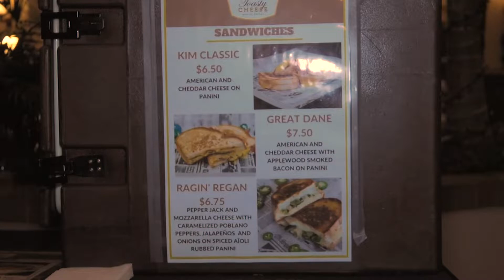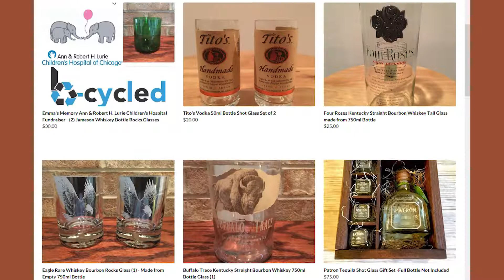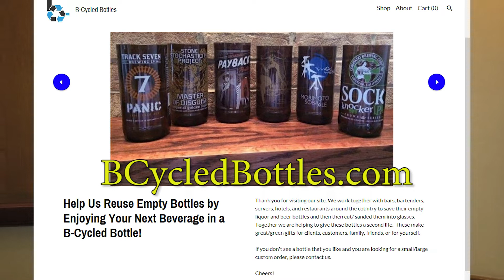Heavenly Brew Fest 18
The Hoffman Estates Police Benevolent Association recently held their "Heavenly Brew Fest" fundraiser to benefit the annul "Shop With A Cop" program.